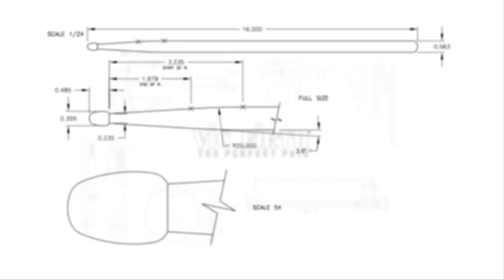DCI 2015: The Cadets - July 15th, Mustang OK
Vic Firth takes you "Beyond The Lot" with The Cadets performing their 2015 production 'Power of Ten' -- EIGHT HD cameras you WON'T see anywhere else! Filmed July 15th in Mustang, OK.